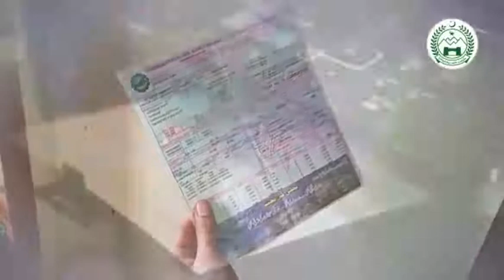Khyber Pakhtunkhwa Transition and Solarization of Tubewells